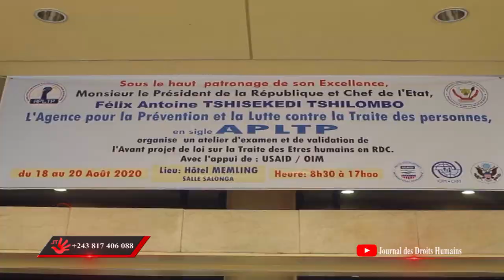JTDH / LOI SUR LA TRAITE DES PERSONNES EN RDC, L'APLTP EN PREMIER PLAN